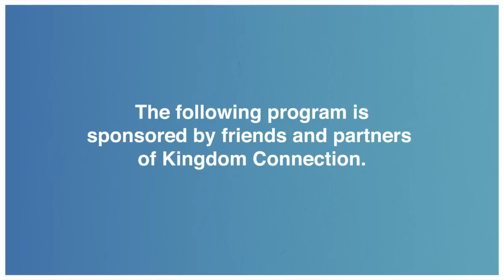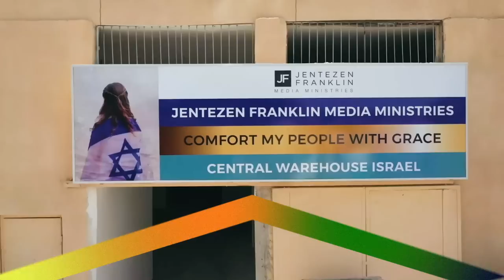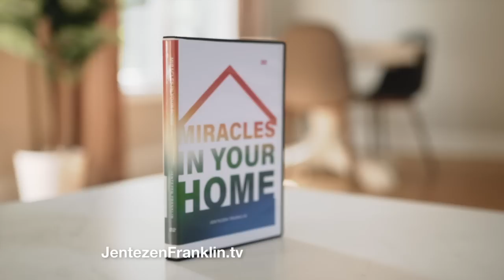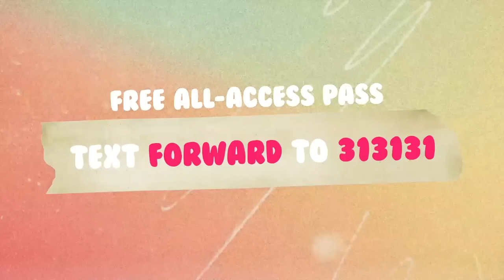Grace, Grace | Jentezen Franklin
This is "Grace, Grace." You were created to overcome! You may be facing mountains you’ve never faced, new problems and challenges every day, but you have something that empowers you to overcome. In this message, Jentezen Franklin shares four kinds of grace that will help you defeat adversity, level the mountains and face tomorrow with promise!To hear more inspiring messages from Jentezen Franklin, & subscribe to this channel